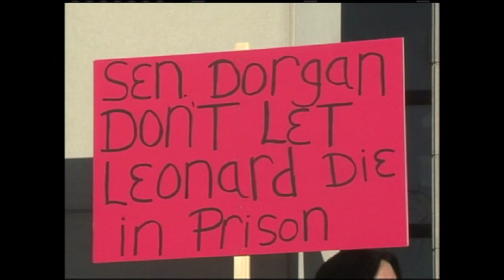peltier rally.mpg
November 23, 2008, Fargo, North Dakota  "DAY OF JUSTICE" scheduled for
Friday, November 28th at the Fargo Federal Courthouse.

On Friday November 28th, the Leonard Peltier Defense Offense Committee
will hold a demonstration called "Day of Justice" at the Fargo Federal
Courthouse 110 Quentin N Burdick, 655 First Avenue North, Fargo North
Dakota.

The "Day of Justice" will increase awareness about the case of Leonard
Peltier and the fact that he has been imprisoned for 33 years.  Not only
was he convicted based on coerced statements, and false evidence Peltier
has spent more time in prison for aiding and abetting than any
reasonable person can justify.  The "Day of Justice" is a call to action
for concerned citizens to question why Peltier is serving two life
sentences and has been imprisoned for more than half of his life.

The "Day of Justice" is about how laws designed for everyone are not
equally applied.  The US Bureau of Prisons is not following the law in
regard to releasing Leonard Peltier on parole.   Legally Peltier should
have been released after serving 20 years; at the most he should have
served 30 years, under United States Code Title 18 Sections 4205 and
4206 respectively.  If justice is blind then the "Day of Justice" asks
why Leonard Peltier is still in prison today.    All people should be
aware of the ability of this bureaucracy to ignore laws and hold model
citizens long after the law states a release is due.  Public Law 98-473
further states prison resources are, first and foremost, reserved for
those violent and serious criminal offenders who pose the most dangerous
threat to society of which Leonard Peltier is neither violent nor
dangerous.

Featured speaker for the "Day of Justice" is Russell Means, a member of
the Lakota Oglala Nation.  Means has been on the forefront of organizing
for the American Indian Movement since the early 1970's.  Means has
acted in a number of movies produced in Hollywood, written an
autobiography and led a delegation from the Republic of Lakotah to
secede from the United States in December 2007.  More information about

Participants at the "Day of Justice" will hear from other speakers on
the subject of Leonard Peltier's case and how they can help seek justice
for all political prisoners.  Drum groups and musicians are also invited
to be part of the program which is still growing.  The "Day of Justice"
will also include an event at Pine Ridge Reservation in South Dakota and
possibly more locations worldwide.  The Turtle Mountain Tribal Council
recently passed a resolution demanding the release of Leonard Peltier to
their custody immediately.   The "Day of Justice" calls for the US
Bureau of Prisons to recognize the sovereignty of Turtle Mountain and
let Leonard Peltier go home now.

Contact persons are: Betty Ann Peltier-Solano and Kari Ann Cowan at